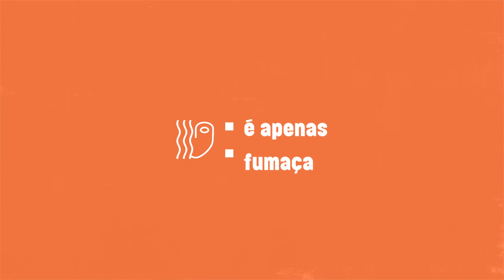Victor Reis sobre habitação pública e o IHRU (Entrevista)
"Quando saí do instituto, tinha 18 milhões de euros parados, que eles não deixaram gastar. E que eu sei que, um mês depois de me ter vindo embora, o Ministério das Finanças levou o dinheiro todo. Não ficou um cêntimo." O ex-presidente do Instituto da Habitação e da Reabilitação Urbana (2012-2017) fala sobre as cativações do atual governo, a falta de dinheiro para a implementação de políticas públicas de habitação, o aumento de rendas sociais na última década, a Nova Geração de Políticas de Habitação, anunciada pelo governo, e a aprovação da Lei de Bases da Habitação.